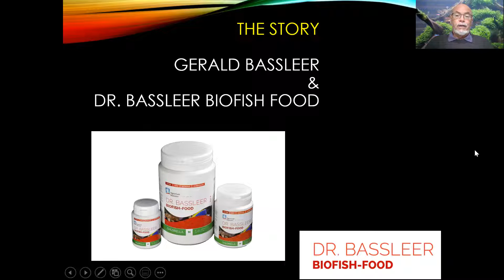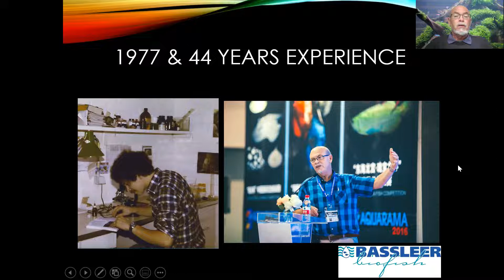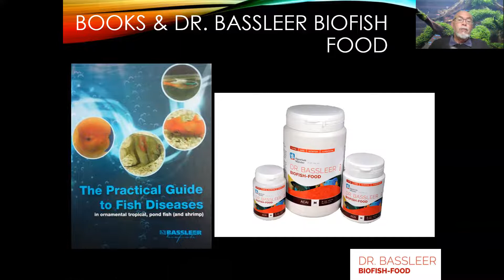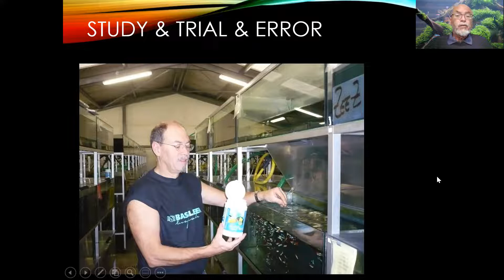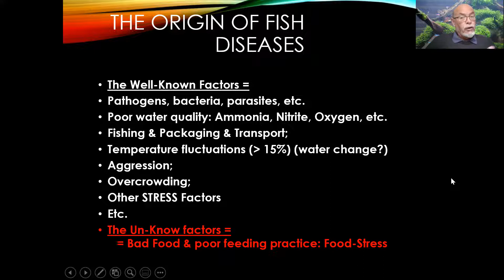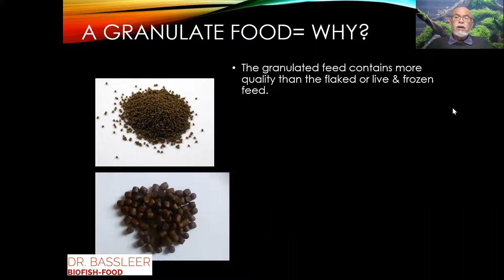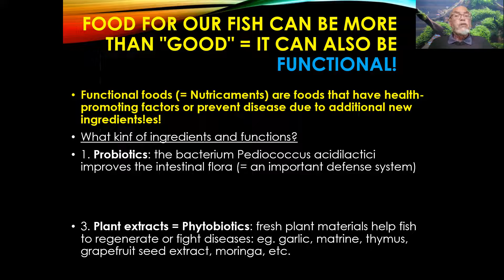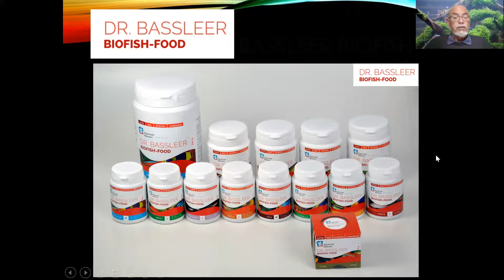The Story of Dr. Gerald Bassleer & Dr. Bassleer Biofish Food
In 13 minutes Gerald explains his start & study & training in the aquarium fish industry. Since 1995 he started developing a special high quality fish food for a better prevention and health of the aquarium fish. All this was only possible with study, trial & error...and exchange with experts, hobbyists and fish breeders!